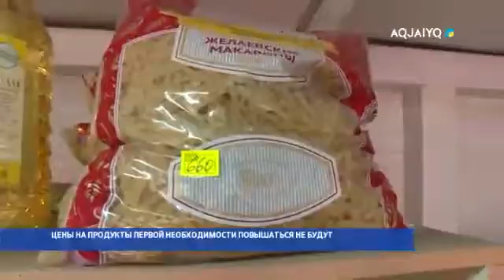ЦЕНЫ НА ПРОДУКТЫ ПЕРВОЙ НЕОБХОДИМОСТИ ПОВЫШАТЬСЯ НЕ БУДУТ